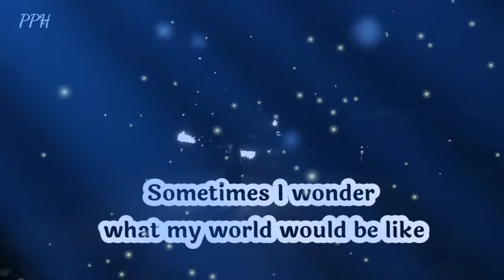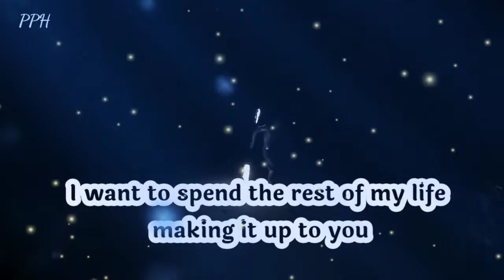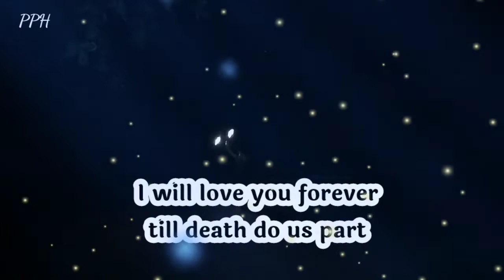Sometimes I Wonder What My World Would Be Like || dm to df